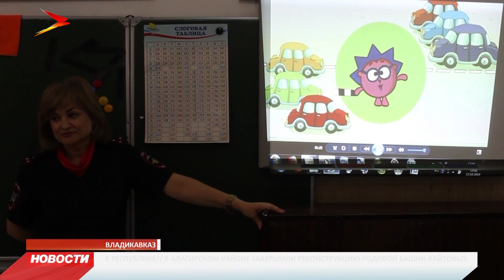Школьникам рассказали, как вести себя на дороге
Об основных правилах дорожного движения, об обязанностях и правах пешехода и о том, как обеспечить личную безопасность на дороге рассказали сотрудники Госавтоинспекции ученикам школы «Диалог».

Профилактические беседы инспекторы по ПДД подкрепили показом познавательного фильма о том, как избегать дорожных ловушек и что делать в сложных ситуациях. Инспекторы ГИБДД ответили на все вопросы школьников, которые у них возникали по ходу встречи, и предложили пройти небольшой маршрут на улицах города. Под чутким руководством дорожных полицейских, которые вслух разъяснили правила перехода, ребята перешли дорогу по пешеходному переходу. Грамотно. Чётко. Спокойно.

Кроме того, школьники провели небольшой флешмоб. Они обратились к водителям с просьбой соблюдать правила дорожного движения, снижать скорость возле образовательных учреждений и обязательно пропускать пешеходов. Автолюбители получили в знак признательности за то, что прислушиваются к просьбам детей, красочные памятки.